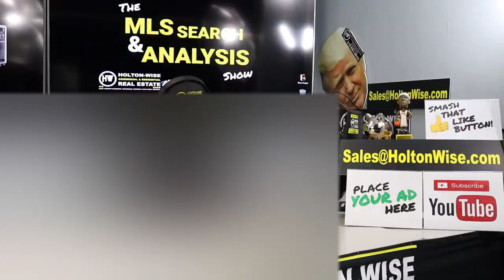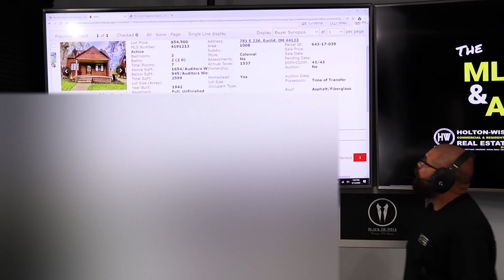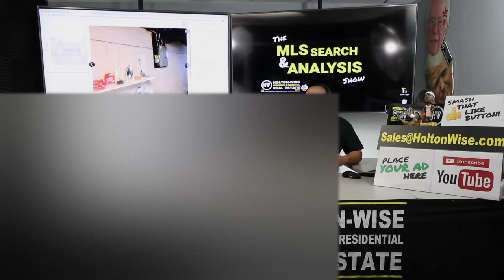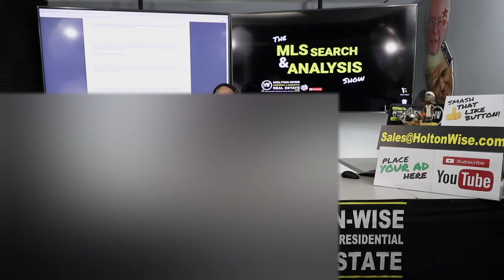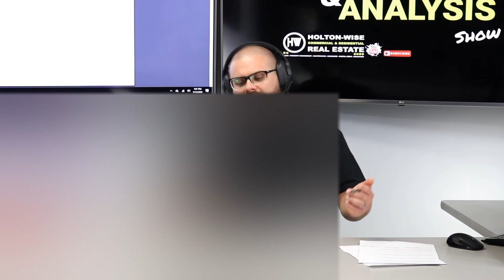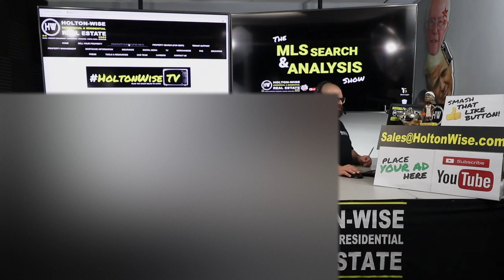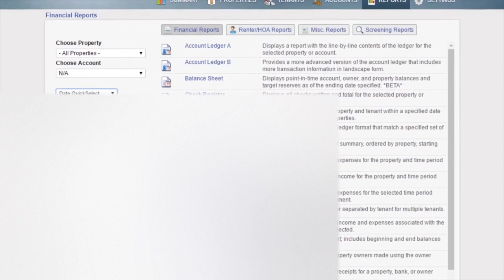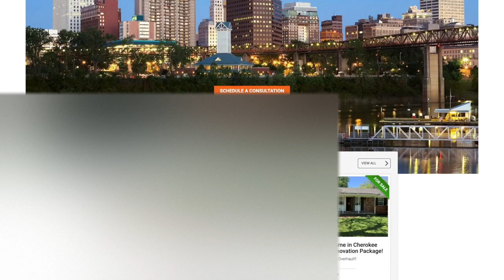Buying a House with Structural Damage | MLS Search & Analysis 170 - 781 E 236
Buying a house with structural damage is the topic James Wise is talking about in episode 170 of The MLS Search & Analysis Show. His investors from China, CASP LLC, have been considering buying this single family home in Euclid, Ohio as it's an estate sale that is priced much lower than comparable properties in the neighborhood. James performs a line by line analysis of the city's point of sale violation report as well as discusses the severe structural and foundation issues that the house has. As foundation issues are some of the most risky and expensive and repairs that an investor can run into James points his investors towards other options.

🎙️ HELPFUL RESOURCES